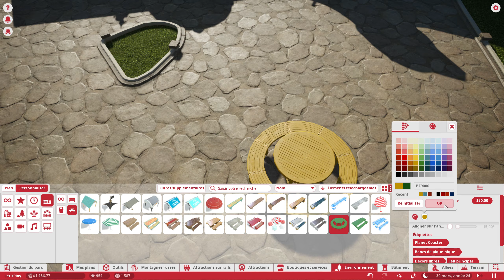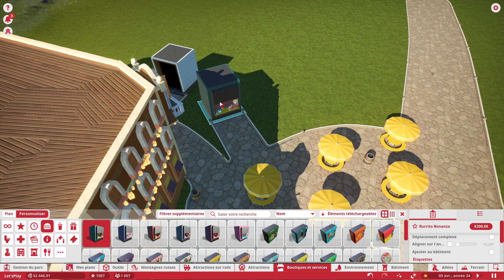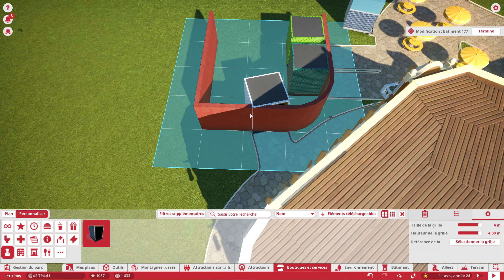PETIT FAST FOOD - PLANET COASTER - EPS 84 [PC]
Voici le 84éme épisode du let's play sur planet coaster. Dans cette épisode, après avoir pris un plan déjà fait pour y mettre un carrousel, je vais ajouter un place de pic nique, avec fast food, à la sortie du carrousel.